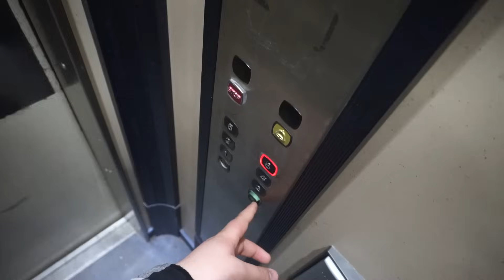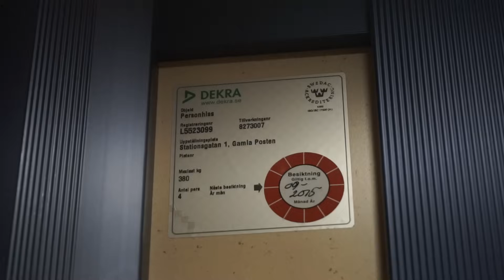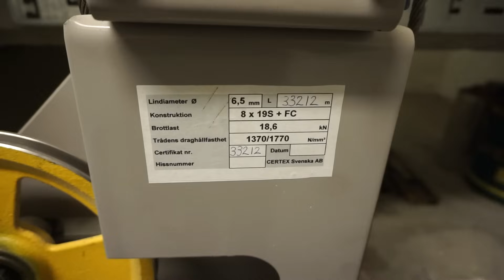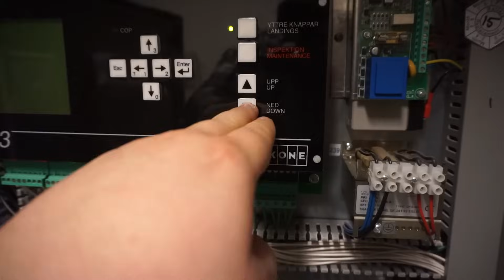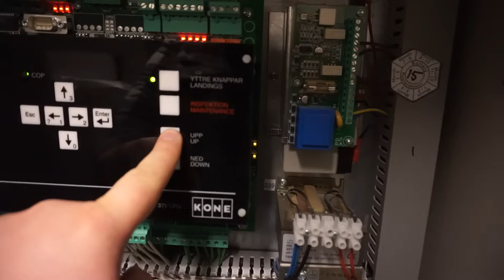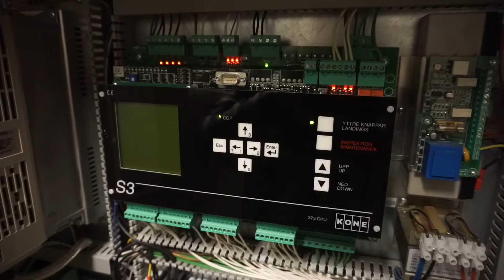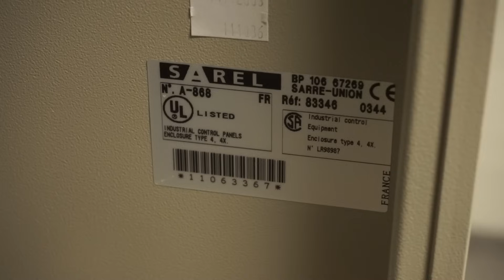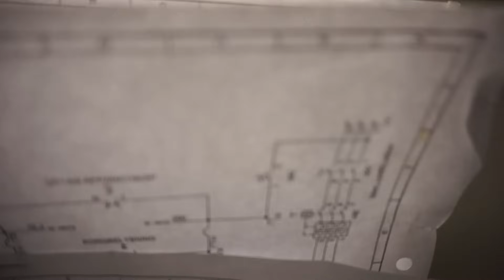Machine Room Tour! 1960 Graham Brothers elevator (mod by KONE) @ Stationsgatan 1, Hudiksvall, Sweden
I was lucky to find the door to the machine room unlocked!
This elevator has been HEAVILY modernized by KONE. The entire machine room was completely replaced, aswell as the elevator cab and all the fixtures. There is no visible trace left of the old elevator, except the doors. Fortunately they didn't add inner doors!

03:24 • Impact cam 1
04:47 • Impact cam 2
05:48 • Machine Room Tour

Information
 • Location: Stationsgatan 1, Hudiksvall, Sweden
 • Manufacturer: Graham Brothers • Year: 1960
 • Modernizer: KONE • Year: 2004
 • Serial: 8273007
 • Type: Traction
 • Capacity: 4 persons or 320 kg
 • Stops: 8

with Misha Gianoli. Here are the links to his videos